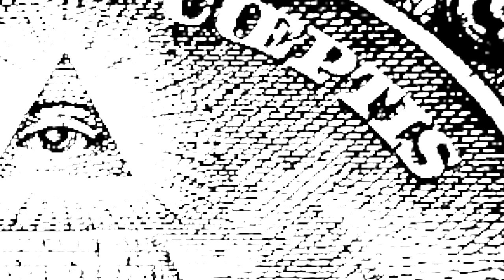Bird Cage feat.Teson from ROUTE312 Music Visualizer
From 1st Album [(T)OWN NEVER LOCKDOWN] out on

Bird Cage

世界広いが飼われてる 俺ら鳥かごの中
当たり前に生きてるけど
当たりめぇこといっぱい 世の中

いつもより静かな  街の中

静かな街の中
今も全力追いかける裸足で
眠れない見上げる夜を
無くなってから 分かるほとんど
うっせー事はちりぼうき
友達からcalling
辛い時こそ音に乗る日々
枯れた木々 太くする幹
人により変わる意味

監視されてちゃ生きる屍
失敗して分かる幸せ
コインの表より裏が気になる
片目のピラミッド 踏む足跡
両目でにらめっこ きづきゃ雪化粧
真実闇に隠す大人
いつまでやってる前習え
気づかないウイルス雨あられ

シラフで曲転がす日
ずっと体起こさない日
嫌な事続く日
変わる選択肢
みんな知らないふり
やらなすぎがちょうどいい

操作されたニュース見てもかわんねぇ
グラス逆さでyeh  空にしようぜ
嘘固めてyeh 作った土粘土
未解明エジプトピラミッド

止まる心臓     賭けるマイク
2枚で信用   繋ぐ安倍とマスクyeh
あの子fuck you yeh  やることやるyeh
金なくてもyeh   愛があるyeh

人が絡むと　ややこしくなる
変わり映えのない日々も為になるyeh
手をかざすyeh  やりたいようやるyeh
当たり前じゃない日々がここにあるyeh

当たりめぇなこといっぱい 世の中